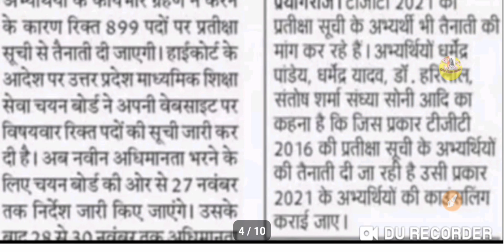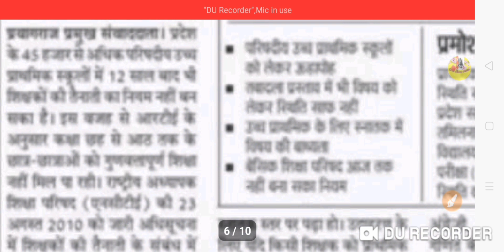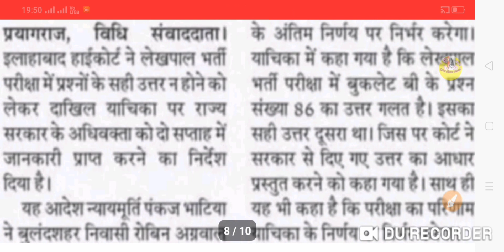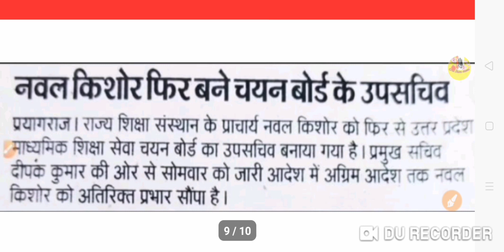TGT PGT LATEST NEWS TODAY||WAITING LIST-16,21||LEKHPAL BHARTI NEWS TODAY||16-11-22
ABOUT VIEDO 👉👉👉👉👉👉👉👉
✔️TGT PGT LATEST NEWS TODAY
✔️WAITING LIST-16,21
✔️LEKHPAL BHARTI NEWS TODAY
✔️TGT
✔️PGT